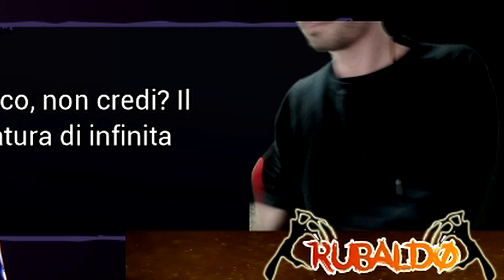RUBALDO DANCE 2.0 - HAPPY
▼  LINKS ▼

👨‍👨‍👦‍👦   Social 👨‍👨‍👦‍👦

✘Cooler Master MasterLiquid 120:

✘Corsair CC-9011099-WW Crystal Series: